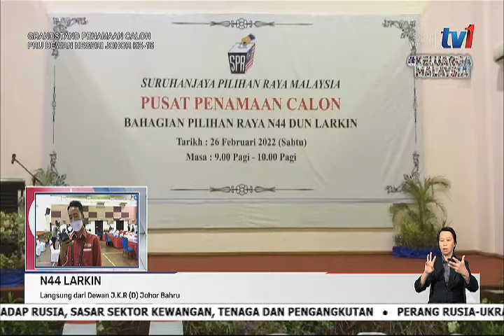26 FEB 2022 – SPM – LINTAS LANGSUNG DARI LOKASI PENAMAAN CALON N44 LARKIN